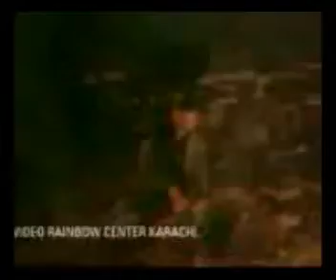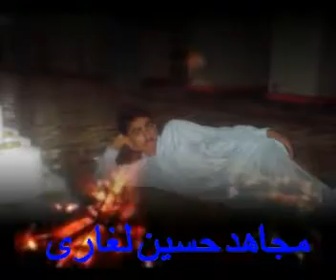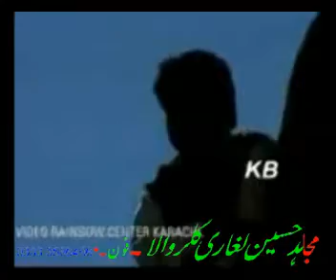DUNYA KI JANY.mujahid.leghari.kalar wala